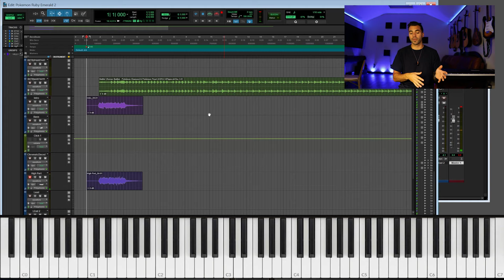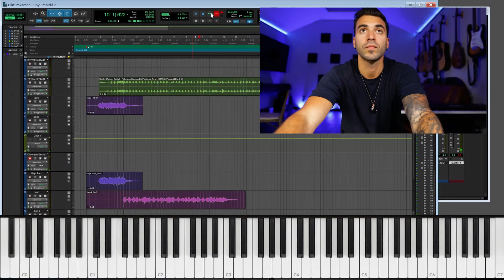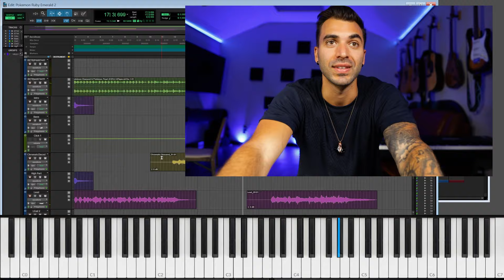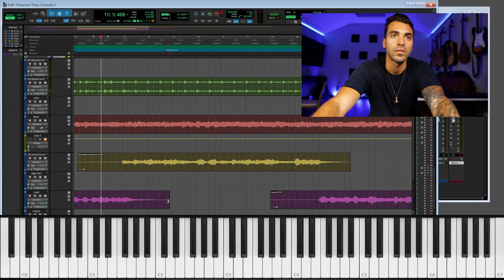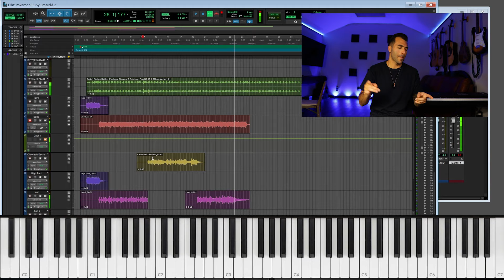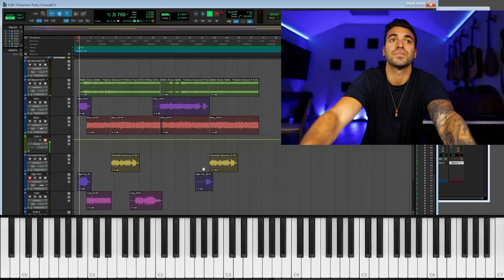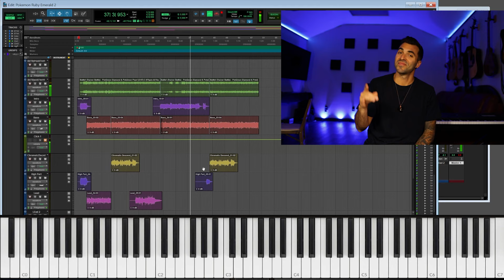Why The Pokémon Battle Theme is GENIUS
Fun breakdown of the Pokémon Battle Themes from different generations. Included is Gen IV (4), Gen I (1) , and gameplay from other gens like gen III (3). Champion Cynthia theme is briefly mentioned, as well as Champion Volo and how similar they are. At the end of this video, I recreated a Battle Theme in the style of Pokémon Diamond, Peal, Platinum.